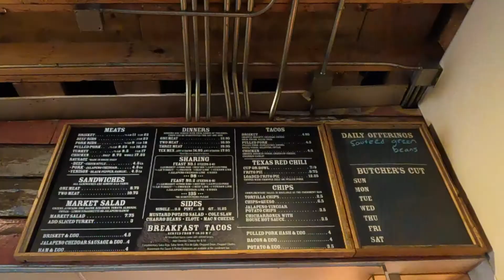Texas BBQ in Houston | The Pit Room | Texas Vlog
In this video, I tried my first Texas BBQ in Houston. The name of the restaurant is The Pit Room. I had the 2 meat combo (Brisket and Pork ribs) it also comes with 2 sides.

VPN I USE GET 30 DAYS extra when you sign up